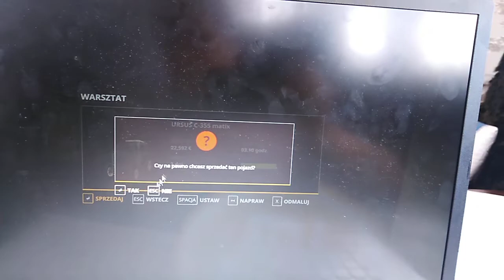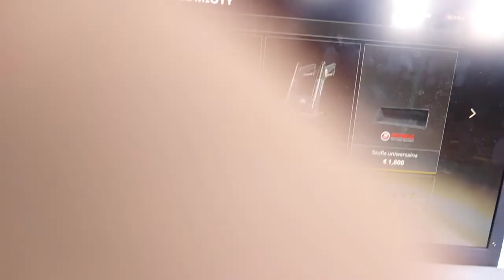sprzedajemy Ursusa c 360 niestety się zepsuł😔10 odc wkonicu. nowy traktor . Typowa polska wieś #10